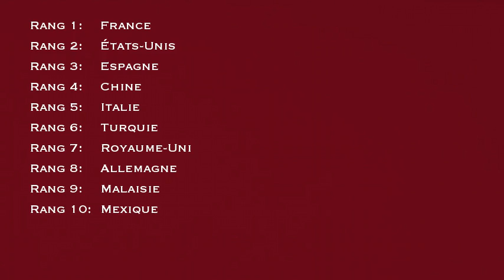Top 10 des Destinations touristiques mondiales en 2012